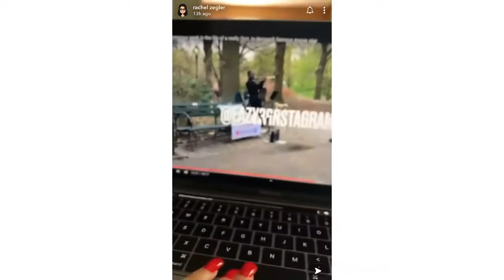Rachel Zegler October 2021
A compilation of videos from Rachel's social media platforms from the month of October 2021

Credit: @rachelzeglerupdatess on Instagram